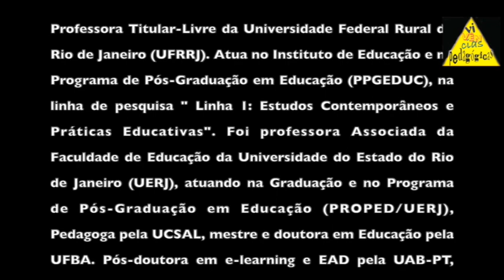EDMEA SANTOS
Tecnologia na Educação